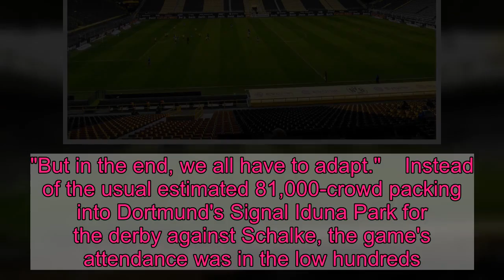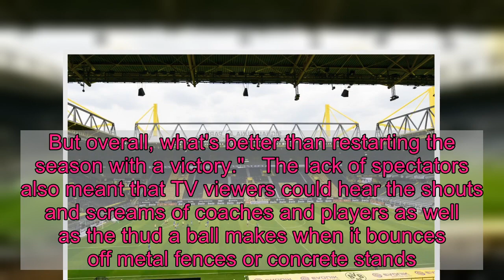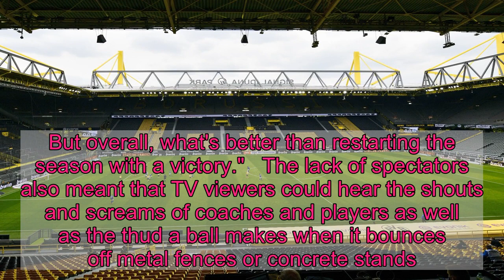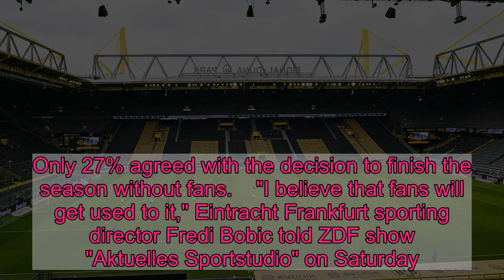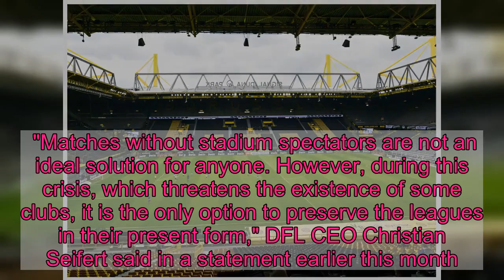'Better Than No Football At All': Germany's Bundesliga Restarts Season